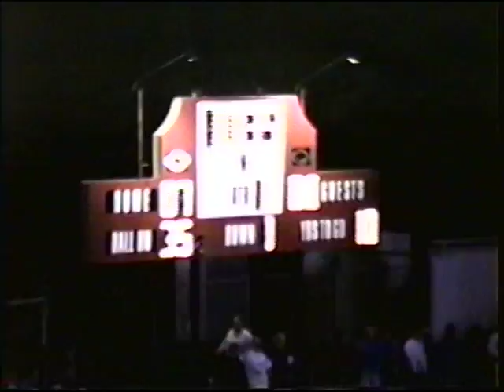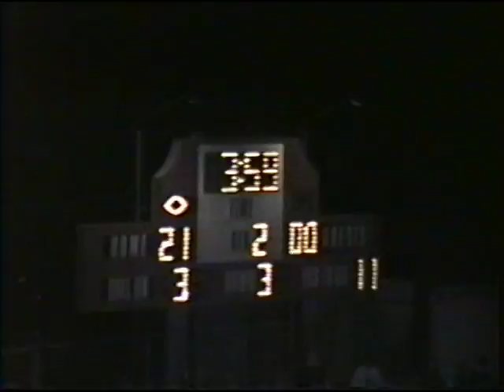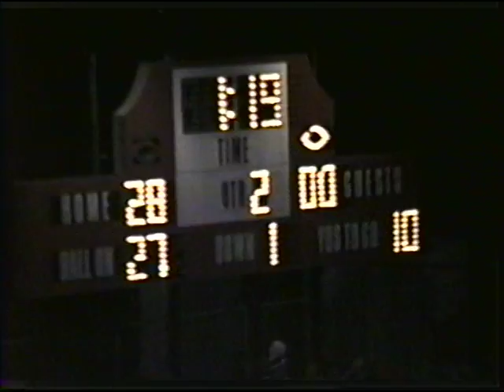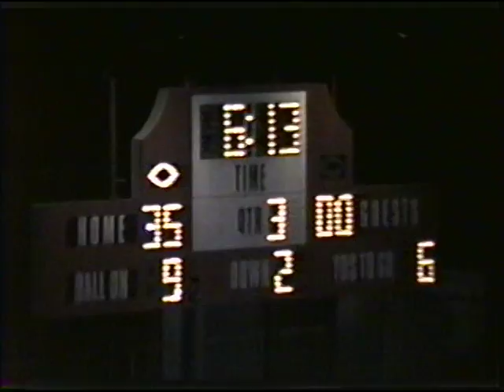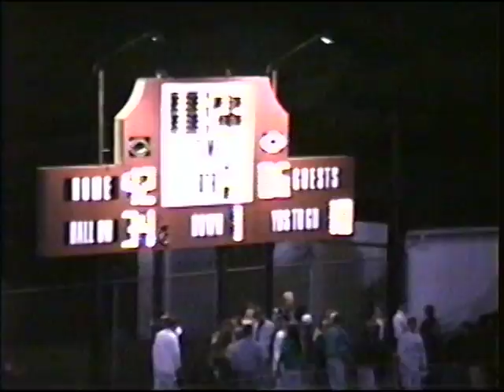Slater Football 1994: Bangor vs Salisbury